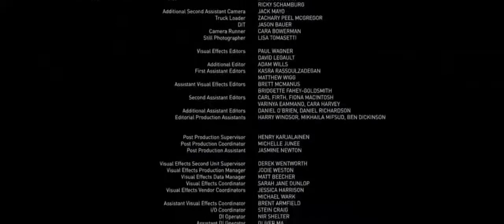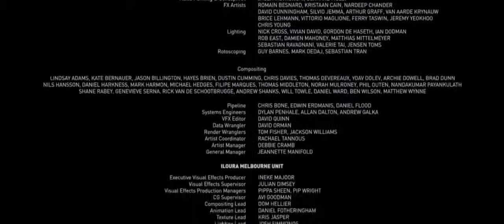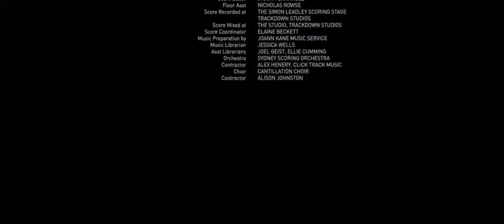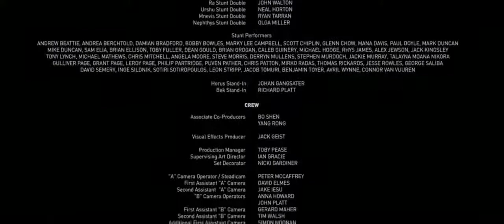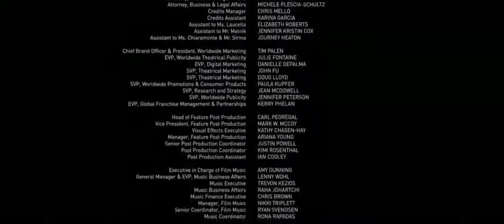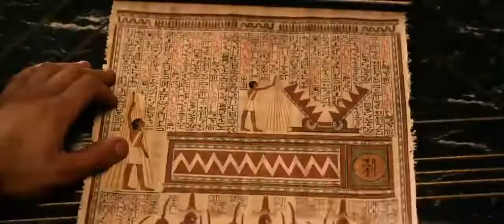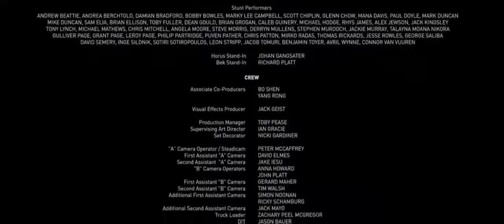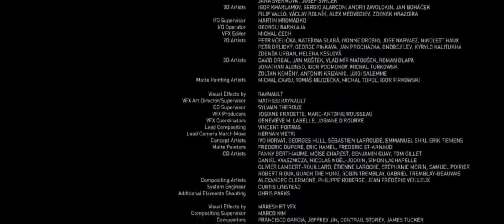god of egypt